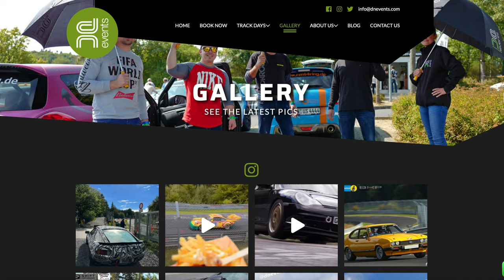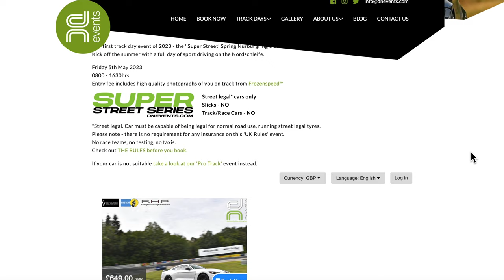Track Time with Destination Nürburgring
Hello
For our watch guys "n" girls who love the thrill of driving today we bring you something different which we hope you’ll enjoy and perhaps an idea for the New Year.
In this video we meet up with a good friend Darren who runs a very successful track day company called Destination Nurburgring which operates at the world famous Nurburgring.
We talk about the background to the 2023 season, EWC sponsorship and do some track driving around Oulton Park on a chilly December day in the Hyundai i30N Limited Edition with EWC’s founder Jonathan behind the wheel.

and for a luxury timepiece